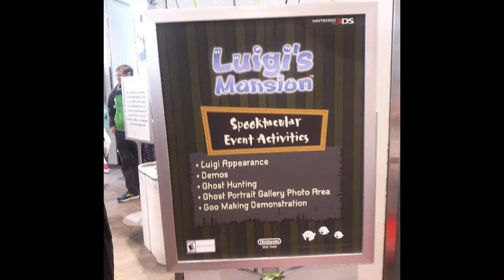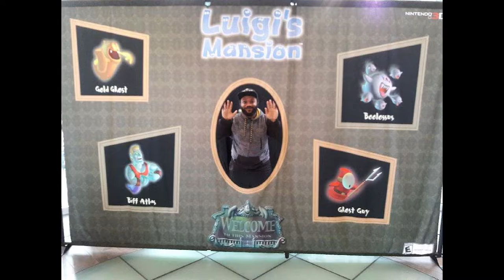Nintendo NY | Luigis Mansion Launch Event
Quick Vlog on the event and my future at Nintendo NYC Events

Follow your guy TBelly on Social Media and online gaming

PSN
Tdot21st